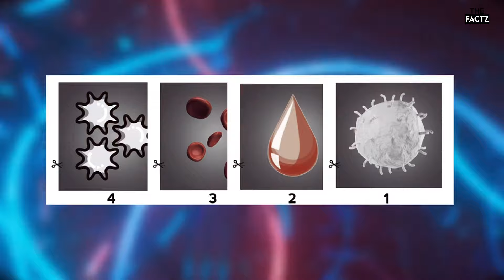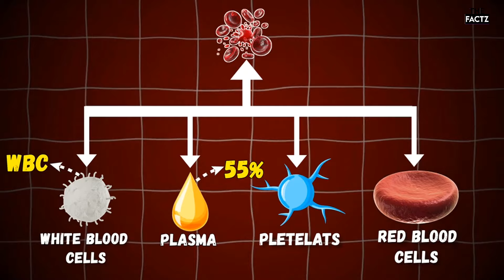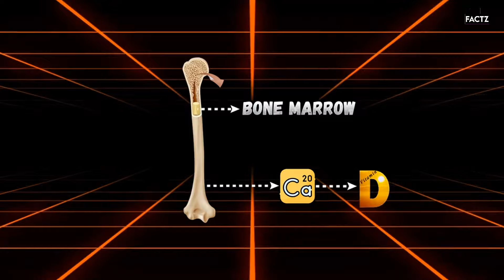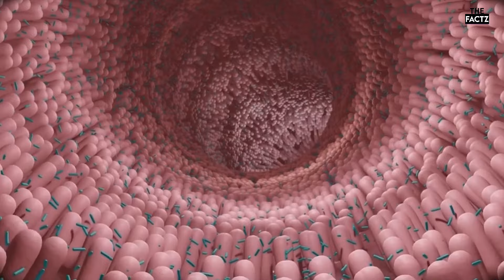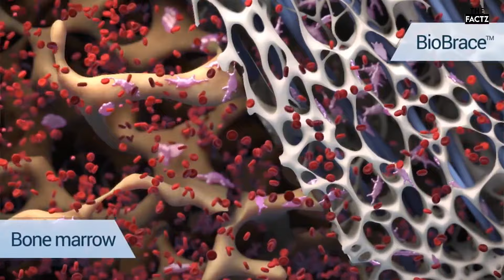How To Increase Blood | Khoon Badhayein | Easy Ways To Make Hemoglobin, Rbc And Wbc